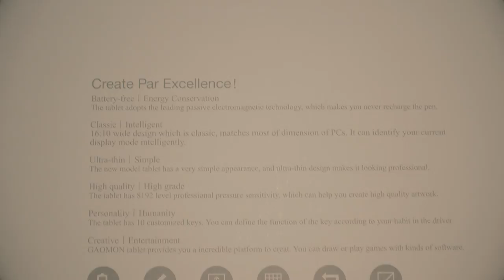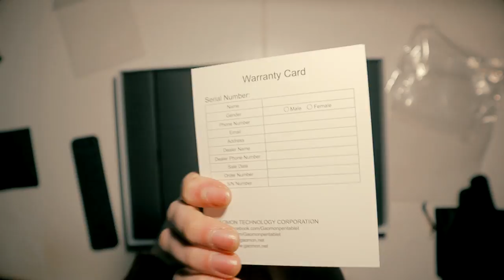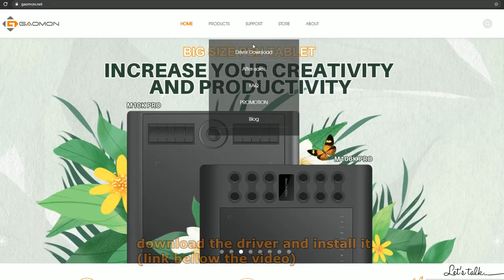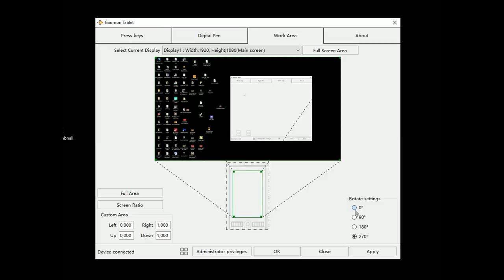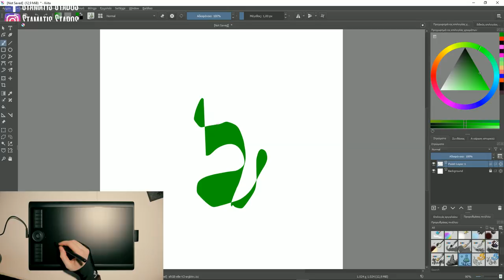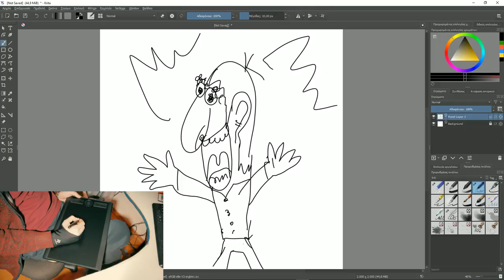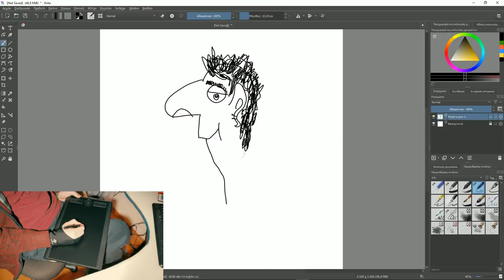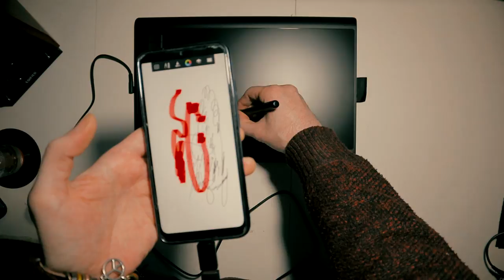🎨 GAOMON M10K PRO Drawing Tablet / Unboxing / Set Up / Demo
👉 Gaomon M10K Pro

GAOMON M10K PRO 10 * 6.25'' Graphic Drawing Pen Tablet
with 8192 Pressure Battery-Free Stylus Support OTG Function

⏲TIMELINE⏲
[00:00] UNBOXING
[04:05] CONNECTION AND INSTALL
[07:35] TEST WITH KRITA
[13:59] TESTING WITH PHONE